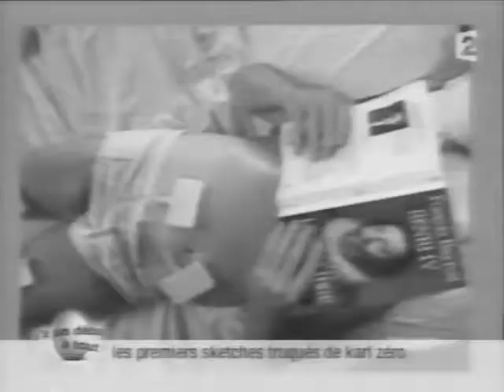France 2 - Extrait Y'a un début à tout (26/03/2002)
Et oui, le deepfake a un ancêtre... Il s'agit du "flame" ! Un autre sujet sur ce procédé a été diffusé lors d'un numéro de Télés Dimanche (diffusé le 17/09/1995), publié par "TOP GENERIQUES" et visible